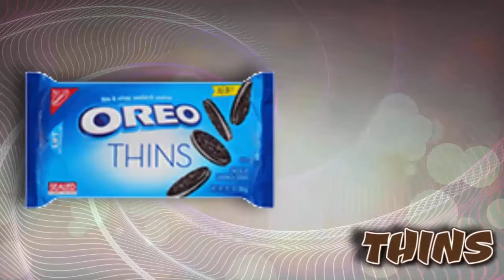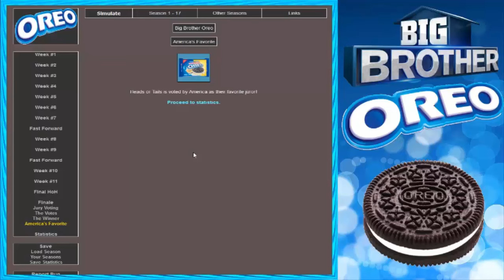Big Brother Oreo - Episode 6 | Week Eleven & Finale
It's episode 6 of Big Brother Oreo! Which houseguest will claim it all and be the winner!?

If you like this episode of "Big Brother Simulator" Check out some other episode's in the playlist below!